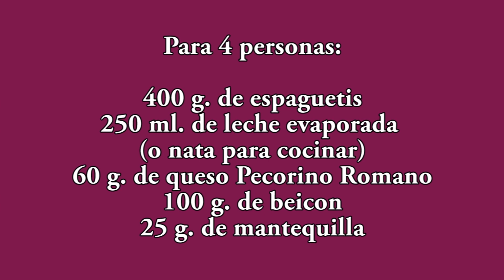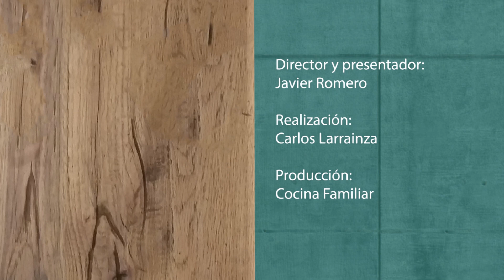Espaguetis con SALSA DE QUESO - A que no has comido nunca unos ESAPAGUETIS TAN RICOS COMO ESTOS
Hoy tenemos unos espaguetis con salsa de queso muy sencillos. Un plato de pasta con 5 ingredientes y todos ellos bastante asequibles y fáciles de encontrar. Además, podéis ponerle el queso que más os guste y darle vuestro toque personal al plato.

Ingredientes:

- 400 g. de Espaguetis
- 60 g. de Queso “pecorino” romano
- 100 g. de Beicon
- 250 ml. de Leche evaporada
- 25 g. de Mantequilla
- Agua
- Sal